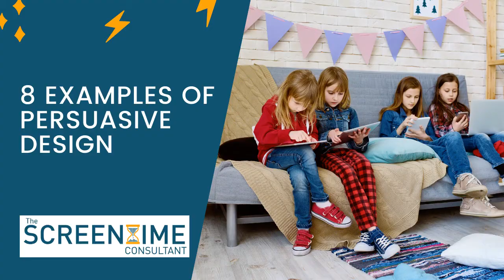8 Examples of Persuasive Design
So often people say to Emily, “So what? Why is persuasive technology a problem, especially if I am aware that it exists?”

On their own, these design elements might seem benign or annoying, but they are very effective when skillfully combined. Even when we are fully aware of their manipulative powers, we still fall prey and become targets of a well-funded marketing industry.

Here are 8 examples of persuasive design.

Emily Cherkin is the Screentime Consultant, an internationally recognized consultant who has worked with families and schools in Greater Seattle over the last fifteen years. In addition to navigating the challenges of parenting in a distracted digital age, Emily also facilitates parent workshops, professional development training, and school presentations in the Greater Seattle area that take a “tech-intentional” approach.